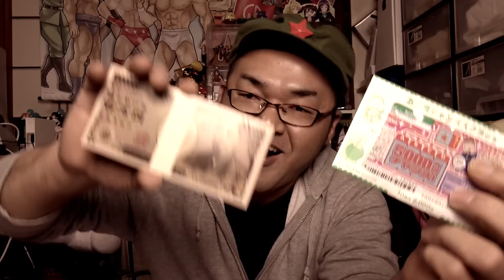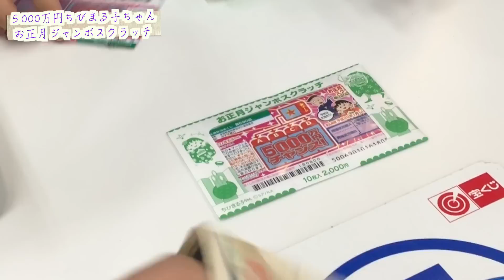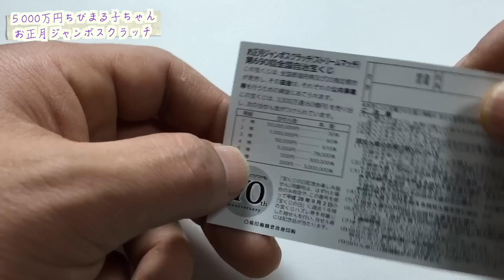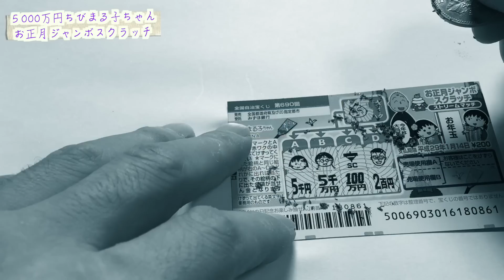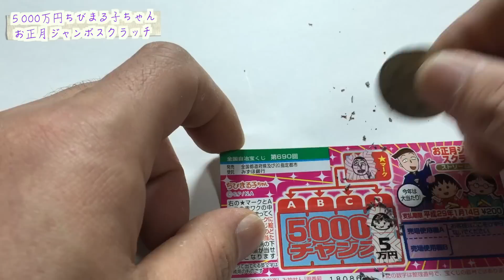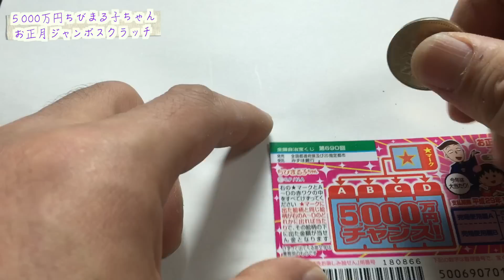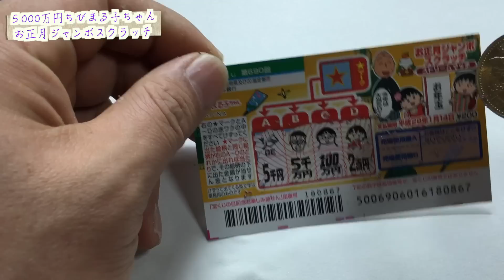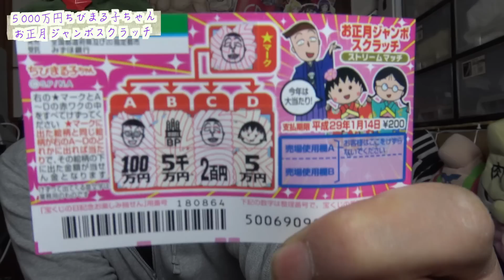【5000万円ちびまる子ちゃんスクラッチ】お正月編 5000万円お年玉プレゼント！ スクラッチお正月編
今回8回目となるちびまる子ちゃんスクラッチチャレンジ
お正月ジャンボスクラッチ ストリームマッチ
第690回全国自治宝くじ1等金額スクラッチ史­上最高額の5,000万円！
年末ジャンボ・年末ジャンボミニと10億円・7000万円見事にハズレたタテチン！
１等大当たり5000万円当せんしお年玉で5000万円当たってしまうのか？

ちびまる子ちゃんスクラッチ関連動画
【100万円ちびまる子ちゃんスクラッチ】クリスマス編 100万円サンタからのプレゼント クリスマスの奇跡！

【2000万円大当たり！】幸運の女神が降臨！ 奇跡の大当たり編いつもの展開とは違うぞ！ちびまる子ちゃんスクラッチ秋の実り編

昨日の動画
【SONY】ECM-XYST1M クリアな録音 高い指向性で使い分けできる！ステレオマイクロホン録音聴き比べ　レビューYouTuber３種の神器

タテチンのゲーム実況ちゃんねる

使っているカメラ SONY FDR-AX30

PC iMac 27インチ Retina 5Kディスプレイモデル